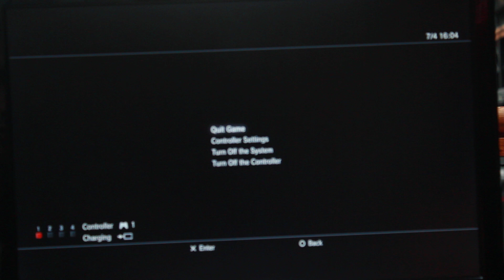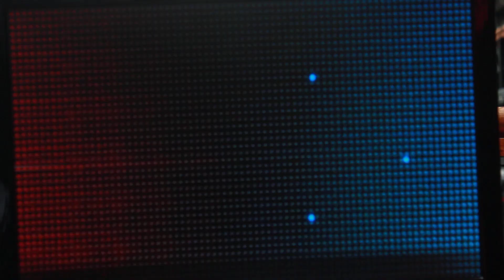360 Gaming: TTT2: King Jae vs Strider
Me and Strider battle it out in 360Gaming.